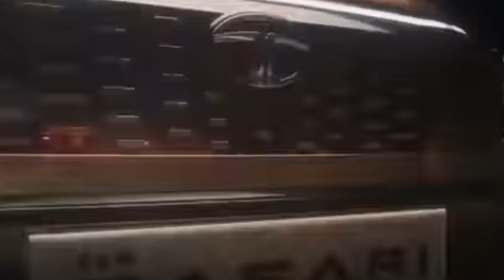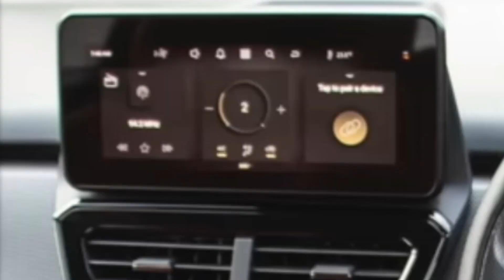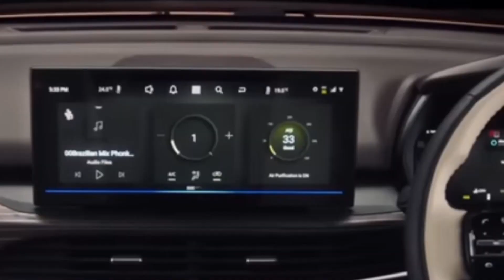Scorpio N को पछाड़ा 😍 New Tata Safari Facelift 2023 Vs Mahindra Scorpio N 2023 - Xuv 700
Tata Safari Facelift 2023 Vs Mahindra Scorpio N 2023 - Scorpio N Vs Safari Facelift 2023 - SafariTata Safari Facelift 2023 Vs Mahindra Scorpio N 2023 - Scorpio N Vs Safari Facelift 2023 - SafariScorpio N को पछाड़ा 😍 New Tata Safari Facelift 2023 Vs Mahindra Scorpio N 2023 - Xuv 700करोड़ों के फीचर्स नई टाटा सफारी में
First look 😍Harrier 2023 - ये है TATA की Affordable RANGE ROVER !
 New 2023 Tata Harrier Facelift Drive Impressions - Gagan Choudhary
MIND-BLOWING ROAD PRESENCE OF TATA SAFARI FACELIFT 😱 DESI LAND ROVER BUT NO 4WD
ReviewFirst look 😍 Reaction Tata Safari Facelift 2023, tata safari facelift
tata safari price , review Road Reaction Tata Safari Facelift 2023, tata safari facelift
 tata safari priceMIND-BLOWING ROAD PRESENCE OF TATA SAFARI FACELIFT 😱 DESI LAND ROVER BUT NO 4WD